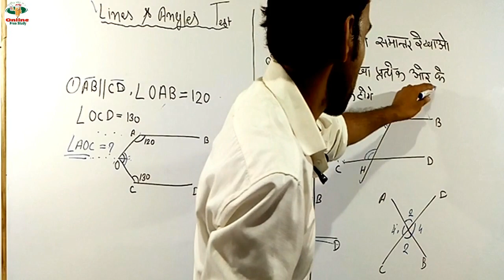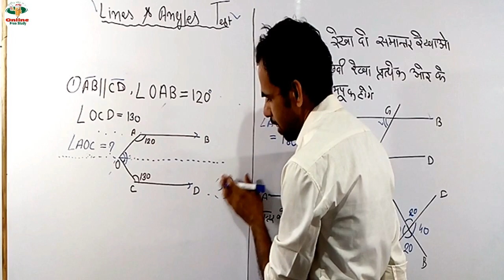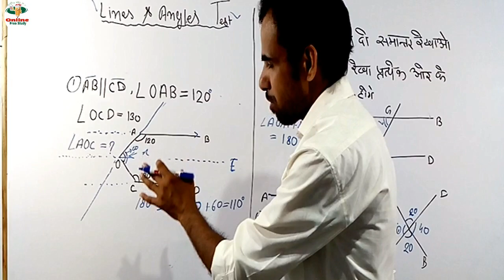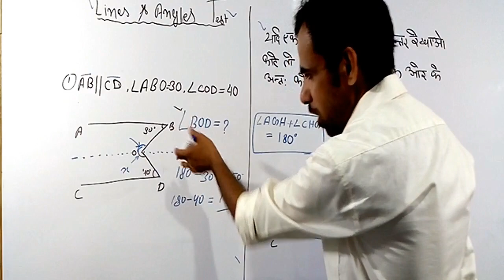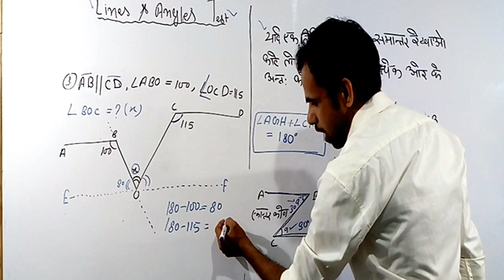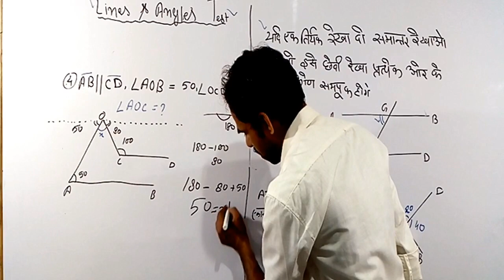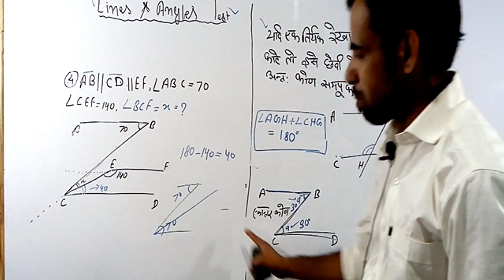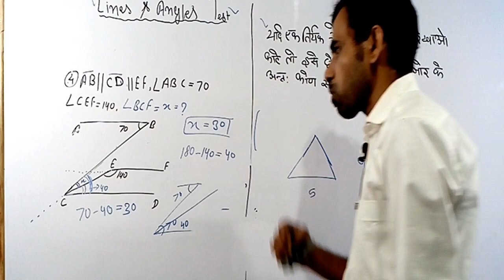RAILWAY_की_geometry| RAILWAY MATHS | ADVANCED Math practice test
Math class -: 7:15 am

RAILWAY GK gs-: 9:15 am

RAILWAY ADVANCED Math:- 3 pm

RAILWAY current affairs and GA :- 10:15pm